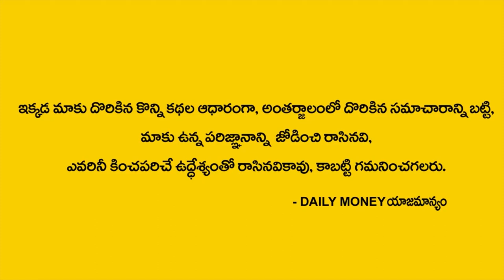Money Mantra 269 | Latest Money Mantra | Anantha Krishna Swamy Money Mantra | DAILY MONEY